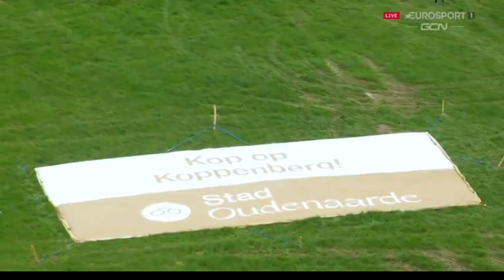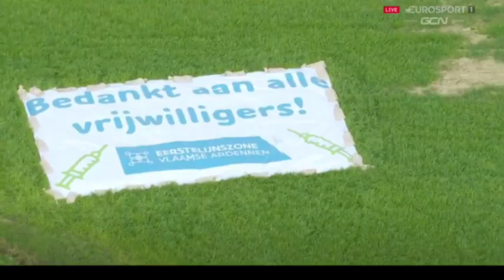Kasper Asgreen Wins | 2021 Ronde van Vlaanderen - Tour des Flandres (Tour of Flanders) Sprint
Kasper Asgreen Wins.
2021 De Ronde van Vlaanderen / Tour of Flanders.

Kasper Asgreen from Denmark and team (Deceuninck-QuickStep) wins and beats Matheu van der Poel in a sprint from 300 metres.

Asgreen was quoted saying "I felt good in the last kilometres still so I decided to try and trust my sprint. Going into the last kilometre I got Mathieu on the front and I heard we still had more than 30 seconds so I decided to stay in the wheel, so I could decide when to go. It was a really hard race. We were both on the limit. It was a question of the margins at the end. It was the plan to start to jumping after second time Kwaremont and we did. We rode a perfect race all day. The guys were incredible - a huge thanks to them. A huge thanks to Tom (Steels) and Wilfried [(Peeters) in the car. They prepared this race so well and we know every single metre of the course. It's just an incredible team to be a part of."

Classification

1. Kasper Asgreen (Den) Deceuninck-QuickStep 6:02:12
2. Mathieu van der Poel (Ned) Alpecin-Fenix
3. Greg Van Avermaet (Bel) AG2R Citroën Team 0:00:32

4. Jasper Stuyven (Bel) Trek-Segafredo. 0:00:33
5. Sep Vanmarcke (Bel) Israel Start-up Nation 0:00:47
6. Wout Van Aert (Bel) Jumbo-Visma
7. Gianni Vermeersch (Bel) Alpecin-Fenix
8. Anthony Turgis (Fra) Total Direct Energie
9. Florian Senechal (Fra) Deceuninck-QuickStep
10. Dylan van Baarle (Ned) Ineos Grenadiers
Photos / Images:

getty images
getty images sport
getty sport
Procyclingstats.com
Cyclingnews.com
Eurosport.com

Music
2. Splice app (GoPro)

Upcoming events.